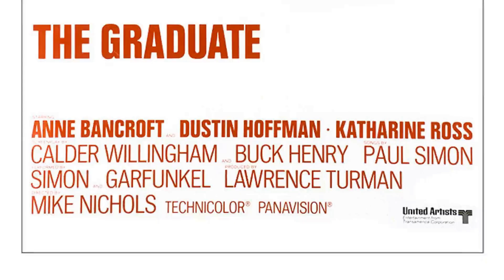The Untold Truth Of Anne Bancroft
Calling all movie buffs and Classic Hollywood devotees! 🎞️ Today, we pay homage to the timeless Anne Bancroft, whose brilliance illuminated the silver screen like no other. 🌟

Join me as we journey through Anne Bancroft's unforgettable performances, iconic characters, and cinematic triumphs that shaped their enduring legacy. 🎥

🎬 Lights, camera, and let's honor the legacy of Classic Hollywood with Anne Bancroft as our luminary of choice! ✨🎭
Filmography:
Delgo
Curb Your Enthusiasm
The Roman Spring of Mrs. Stone
Heartbreakers
Haven
Keeping the Faith
Up at the Villa
Deep in My Heart
Antz
Waking Ned Devine
Great Expectations
Critical Care
G.I. Jane
The Sunchaser
Homecoming
Dracula: Dead and Loving It
Home for the Holidays
How to Make an American Quilt
The Simpsons
Performance
Oldest Living Confederate Widow Tells All
Mr. Jones
Malice
Point of No Return
Love Potion No. 9
Honeymoon in Vegas
American Playhouse
Broadway Bound
Freddie and Max
Bert Rigby, You're a Fool
Torch Song Trilogy
84 Charing Cross Road
'night, Mother
Agnes of God
Garbo Talks
To Be or Not to Be
Marco Polo
The Elephant Man
Shogun
Fatso
Silent Movie
Lipstick
The Hindenburg
The Prisoner of Second Avenue
Young Winston
The Graduate
ABC Stage 67
7 Women
The Slender Thread
Bob Hope Presents the Chrysler Theatre
The Pumpkin Eater
The Miracle Worker
The Frank Sinatra Show
The Restless Breed
The Girl in Black Stockings
Climax!
Lux Video Theatre
Playhouse 90
Nightfall
Walk the Proud Land
The Last Frontier
The Naked Street
A Life in the Balance
New York Confidential
Your Favorite Story
The Raid
Demetrius and the Gladiators
Gorilla at Large
Kraft Theatre
Omnibus
The Kid from Left Field
Treasure of the Golden Condor
Tonight We Sing
Don't Bother to Knock
Lights Out
The Web
Armstrong Circle Theatre
Danger
Suspense
The Goldbergs
The Adventures of Ellery Queen
Studio One
The Ford Theatre Hour
Delgo
Curb Your Enthusiasm
Heartbreakers
Haven
Keeping the Faith
Antz
Waking Ned Devine
Great Expectations
Critical Care
G.I. Jane
The Sunchaser
Homecoming
The Simpsons
Performance
Mr. Jones
Malice
Honeymoon in Vegas
American Playhouse
Broadway Bound
Freddie and Max
Torch Song Trilogy
84 Charing Cross Road
'night, Mother
Agnes of God
Garbo Talks
Marco Polo
The Elephant Man
Shogun
Fatso
Silent Movie
Lipstick
The Hindenburg
Young Winston
The Graduate
ABC Stage 67
7 Women
The Slender Thread
The Pumpkin Eater
The Miracle Worker
The Restless Breed
Climax!
Lux Video Theatre
Playhouse 90
Nightfall
The Last Frontier
The Naked Street
New York Confidential
Your Favorite Story
The Raid
Gorilla at Large
Kraft Theatre
Omnibus
Tonight We Sing
Lights Out
The Web
Armstrong Circle Theatre
Danger
Suspense
The Goldbergs
Studio One
Delgo
Curb Your Enthusiasm
Heartbreakers
Haven
Keeping the Faith
Antz
Waking Ned Devine
Great Expectations
Critical Care
G.I. Jane
The Sunchaser
Homecoming
The Simpsons
Performance
Mr. Jones
Malice
Honeymoon in Vegas
American Playhouse
Broadway Bound
Freddie and Max
Torch Song Trilogy
84 Charing Cross Road
'night, Mother
Agnes of God
Garbo Talks
Marco Polo
The Elephant Man
Shogun
Fatso
Silent Movie
Lipstick
The Hindenburg
Young Winston
The Graduate
ABC Stage 67
7 Women
The Slender Thread
The Pumpkin Eater
The Miracle Worker
The Restless Breed
Climax!
Lux Video Theatre
Playhouse 90
Nightfall
The Last Frontier
The Naked Street
New York Confidential
Your Favorite Story
The Raid